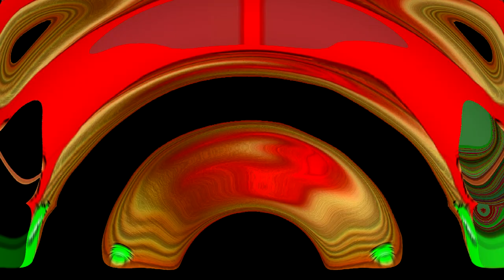Klasky Csupo FX Round 7 vs Everyone